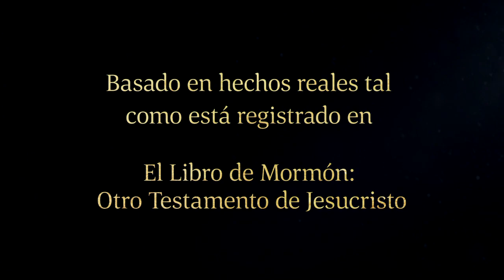Jacob enseña acerca de la castidad Jacob 2 23–35; 3 1–11